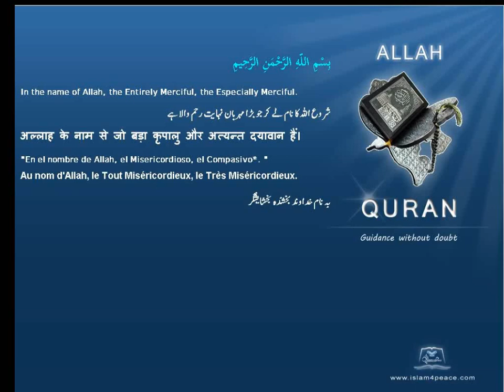Quran Somali Translation 108 الكوثر Al Kawthar AbundanceMeccan Islam4Peace com